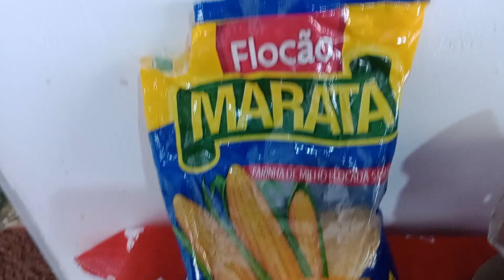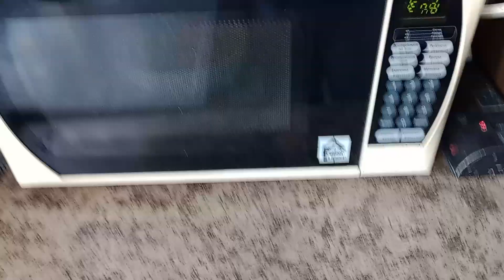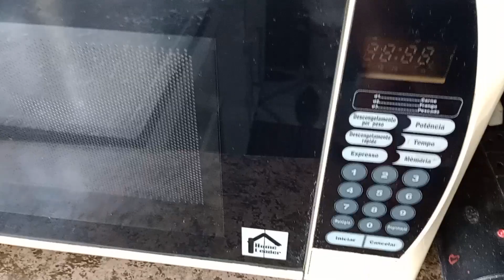cuscuz de micro-ondas apenas em 3 minutos 🥯😋👌